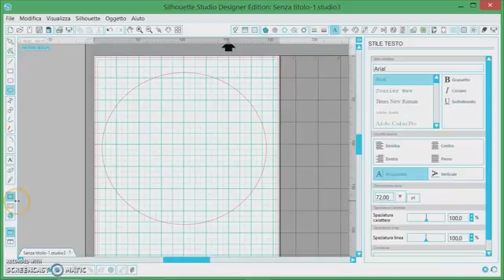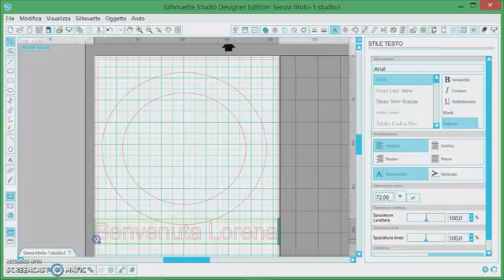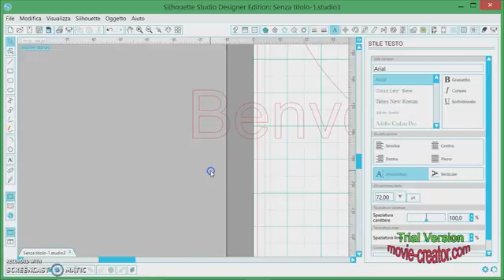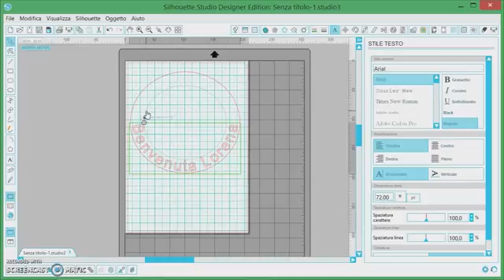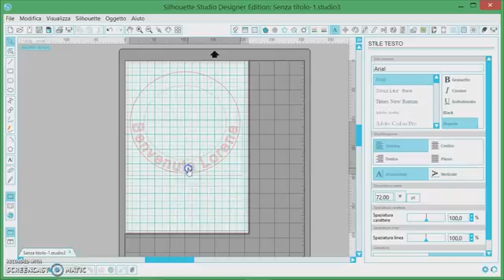come creare scritte curve con silhouette studio